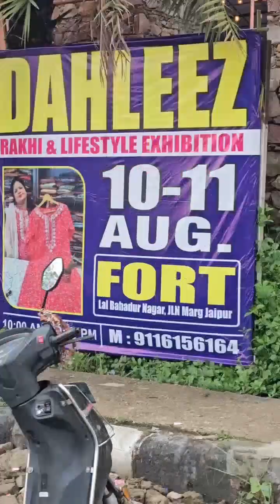The World Famous Malpua of Goner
फोर्ट जयपुर मालवीय नगर लाइव स्टाइल एग्जिबिशन
law of attraction
papera viral
video tiktok
the ladbible
try not to laugh
best shorts
chang0000 pov full
news now
trump news
DUDHWALAS Oragnic Farm Chainpura
rich vs broke
chany tiktok trend
latest news
if you laugh you lose
unusual videos
dank memes